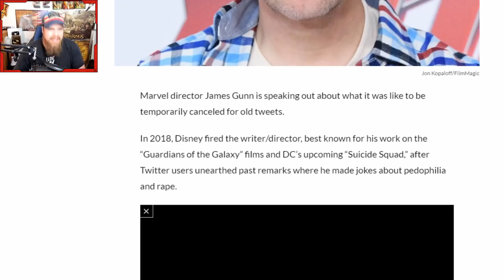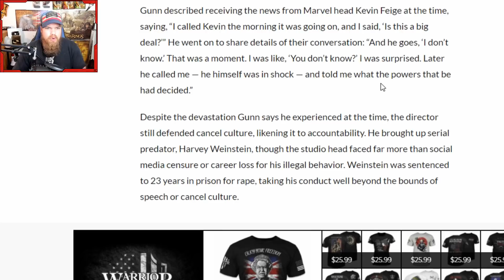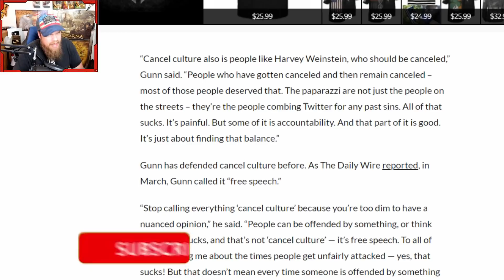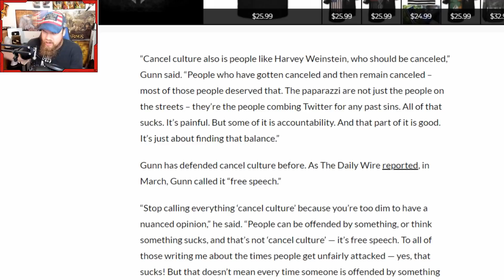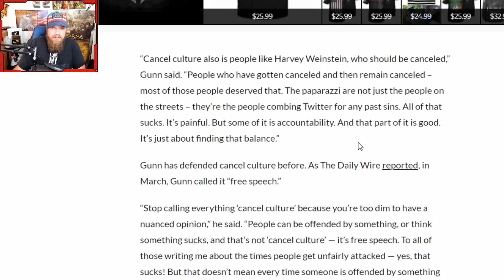James Gunn Does It AGAIN | Sells His Soul To Cancel Culture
JosiahRises
2743 Henry St # 275

❤️Josiah